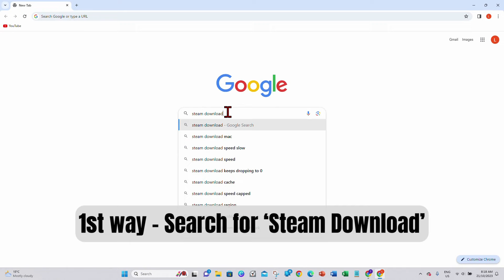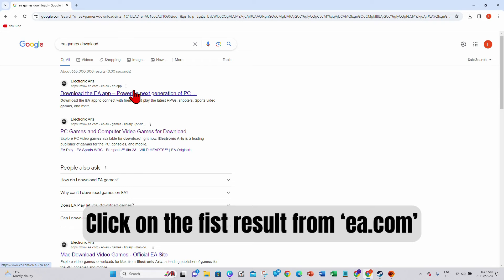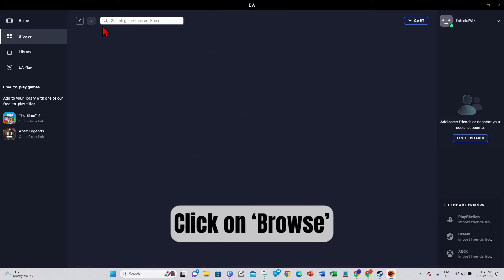How To Download And Install Fifa 22 On PC And Laptop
Join us as we walk you through the process of downloading and installing FIFA 22 on your PC or laptop. With our comprehensive guide, you'll learn the exact steps to get your favorite soccer game up and running, ensuring you never miss a thrilling match. We'll cover everything from downloading the game files to the installation process, making it a breeze for both newcomers and experienced gamers. Get ready to hit the virtual pitch and experience FIFA 22 in all its glory on your computer with our straightforward tutorial.

00:00 Intro
00:10 How To Download And Install Fifa 22 On PC And Laptop
02:35 Outro